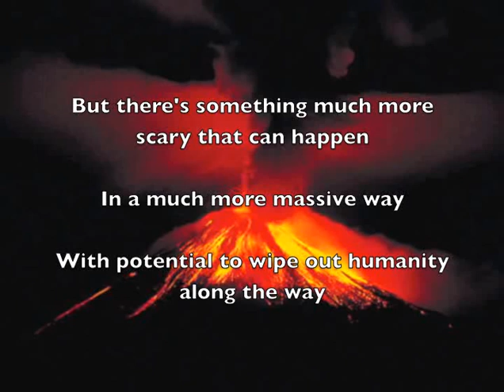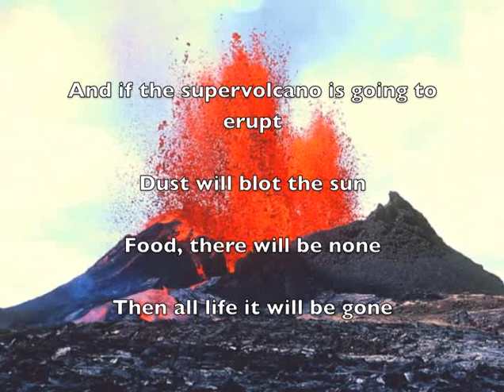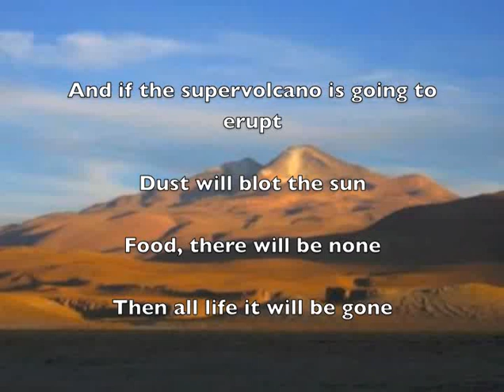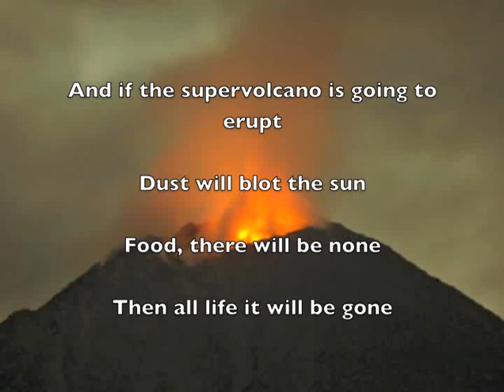Supervolcano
GCSE Geography in song - Supervolcano AQA Geography